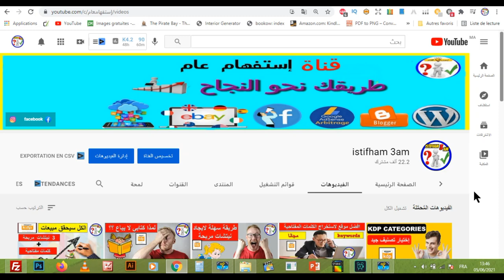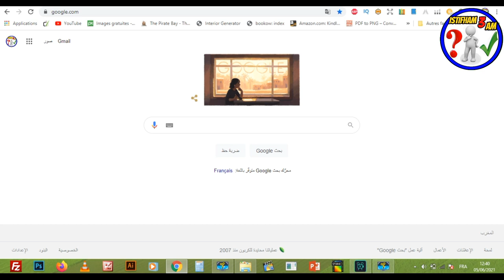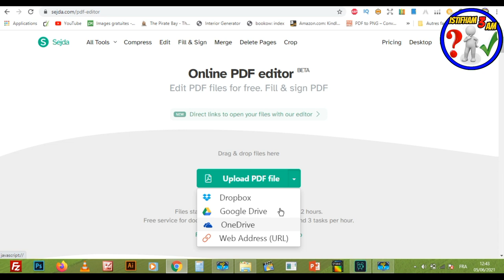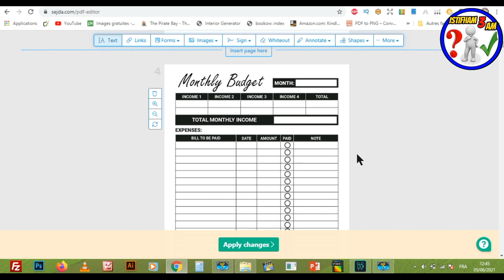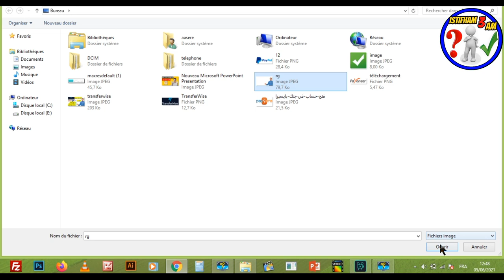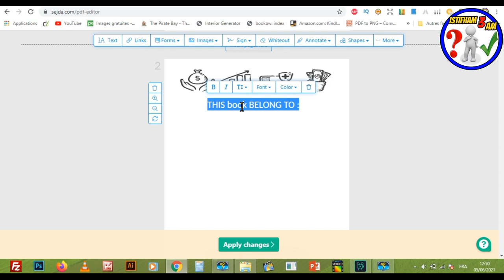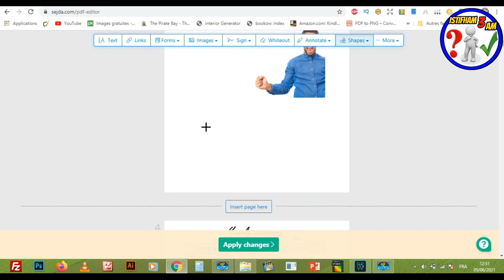طريقة التعديل على ملفات وكتب pdf- بكل سهولة وبدون برامج لرفعها على أمازون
السلام عليكم:
 كل من يشتغل على kdp يحتاج للتعديل على ملفات الـ PDF بإضافة نصوص أو صور خاصة، أو بحذف أجزاء من ملفات الـ PDF أوحذف النصوص منها؟ وغير ذالك من الأشياء بكل سهولة وبدون برامج لرفعها على أمازون ...
Creative Fabrica Subscription (1 $) 😍😍:
- للاشتراك في موقع Bookbolt والحصول على خصم %20